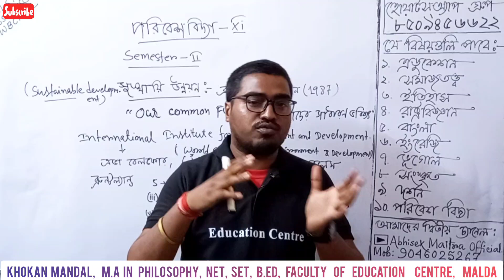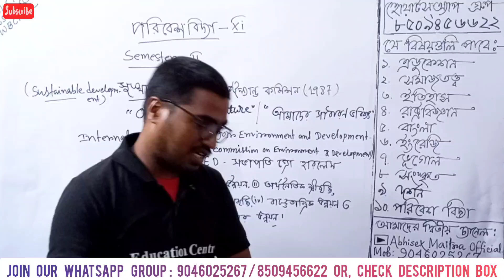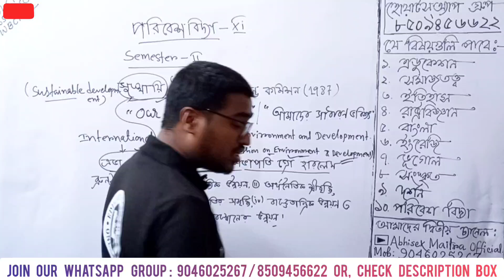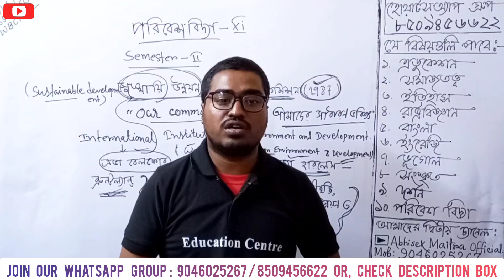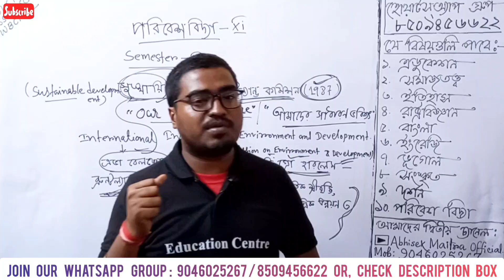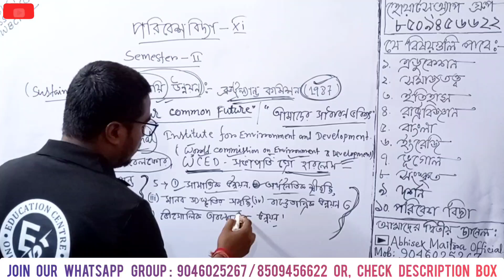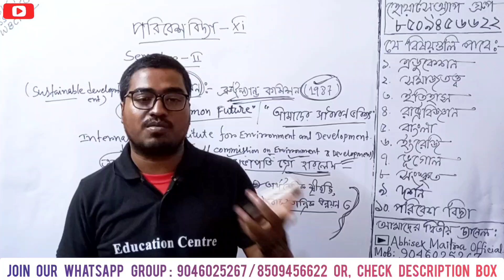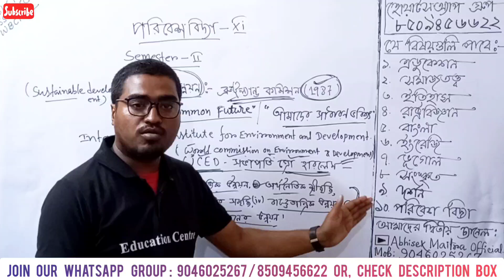Class 11 Environmental Science Semester-2 2025|Class 11 পরিবেশ বিদ্যা|সুস্থায়ী উন্নয়ন|Day-2|wbchse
💥 এটি শুধুমাত্র (2024-25) একাদশ শ্রেণির (Semester-1 & 2) জন্য অ্যাডমিশন গ্রপ।
🔵 তোমাদের বিষয়ভিত্তিক মেইন গ্রুপ আলাদা রয়েছে। মেইন গ্রুপে যুক্ত হওয়ার জন্য তোমরা লিখে পাঠাও ইনবক্সে:
তোমার নাম:
ক্লাস:
বিষয়:
জেলা:
💥 তোমরা আমাদের এখানে শিক্ষাবিজ্ঞান (EDUCATION), সমাজবিজ্ঞান (SOCIOLOGY), ইতিহাস (HISTORY), রাষ্ট্রবিজ্ঞান (POLITICAL SCIENCE), ভূগোল (GEOGRAPHY), দর্শন (PHILOSOPHY), সংস্কৃত (SANSKRIT), বাংলা(BENGALI) বিষয়ের দক্ষ ও অভিজ্ঞ শিক্ষক দ্বারা ক্লাস পেয়ে যাবে।
💥 প্রয়োজনে অভিভাবকসহ তোমরা কল করে সরাসরি যোগাযোগ করতে পারো এই নাম্বারে : 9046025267 / 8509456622

✅ আমাদের টেলিগ্রাম ও ফেসবুক সহ বিভিন্ন গ্রুপ গুলোতে যুক্ত হওয়ার জন্য উপরের দেওয়া লিংক গুলোতে ক্লিক করে যুক্ত হয়ে যাও। যুক্ত হলেই তোমরা বিভিন্ন বিষয় ভিত্তিক মক টেস্ট দিতে পারবে এবং বিভিন্ন বিষয় ভিত্তিক নোটস পাবে ।